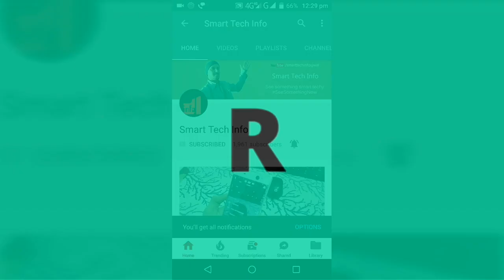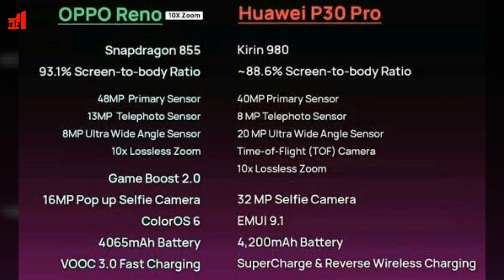Oppo Reno 10x zoom vs Huawei P30 Pro camera, which one you should buy?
Oppo Reno 10x zoom vs Huawei P30 Pro camera, oppo Reno 10x Lossless Zoom ya huawei P30 Pro konsa phone ka camera aapko pasand aaya jarur batana Comments me mujhe. The Reno 10x Zoom has three camera lenses – a 48 megapixel primary, 8 megapixel ultra-wide and 13 megapixel telephoto. The primary lens uses Sony’s IMX586 sensor, a f1.7 aperture and there’s also dual-optical image stabilisation.

As we mentioned, the pop-up houses the 16 megapixel (f2.0) front camera and a flash and earpiece. Excitingly it also

The P30 Pro has a 40-megapixel main sensor with an f/1.6 aperture, a 20-megapixel ultra-wide sensor with an f/2.2 aperture and an 8-megapixel zoom lens with an f/3.4 aperture. There's also a Time of Flight sensor for depth. The P30 Pro offers 5x optical zoom, 10x hybrid zoom and 50x digital zoom.

Both phones offer dual OIS (Optical Image Stabilisation) and 4K 60fps video recording.

In the day time, in good light, you'll get great results from both of these cameras, whether you're zooming in or staying at wider focal lengths. You get crisp, even shots with good details and colour. It's at night time when Huawei pulls ahead.

The low light capabilities of the P30 Pro are, quite simply, astonishing. Even in automatic mode, it pulls in tonnes of light without the need for a flash and somehow produces great photos. Kick it into night mode, and you'll get a similar result - light wise - but with sharper, clearer definition and a bit more contrast.

Comments me boliye aap konsa pasand karte ho inn dono mese?